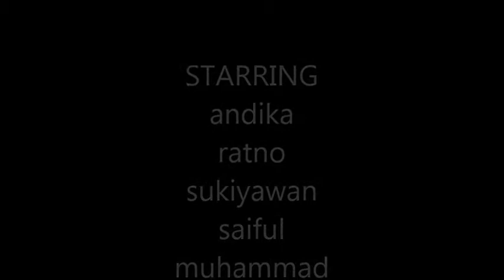nglambor beach jogja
the nglambor beach is the beautifull place